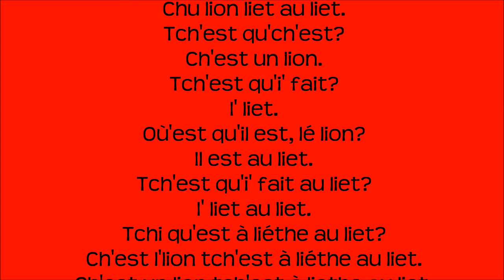Chu lion liet au liet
Tch'est qu'ch'est?
Ch'est un lion.
Tch'est qu'i' fait?
I' liet.
Où'est qu'il est, lé lion?
Il est au liet.
Tch'est qu'i' fait au liet?
I' liet au liet.
Tchi qu'est à liéthe au liet?
Ch'est l'lion tch'est à liéthe au liet.
Ch'est un lion tch'est à liéthe au liet.
Où'est qu'il est à liéthe, lé lion?
Il est à liéthe au liet.